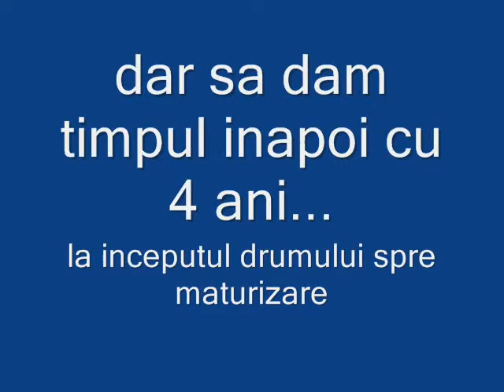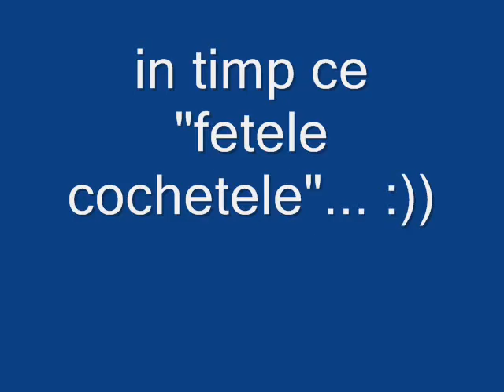XII B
Nimic mai frumos k anii de liceu...